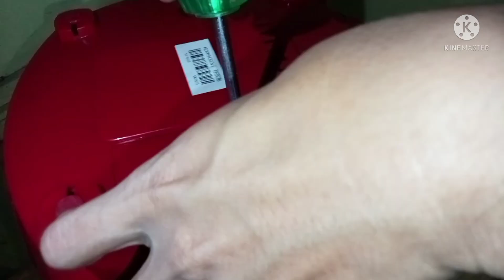RIBUAN PERAK.... MAGICOM YONG MA NASI KERING